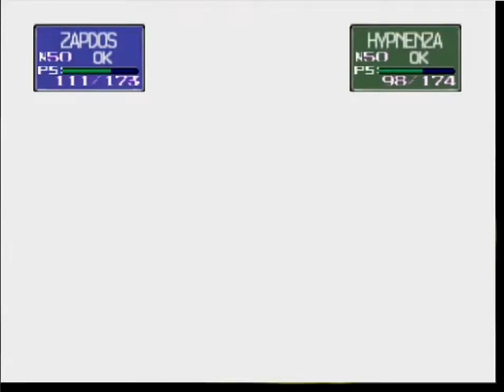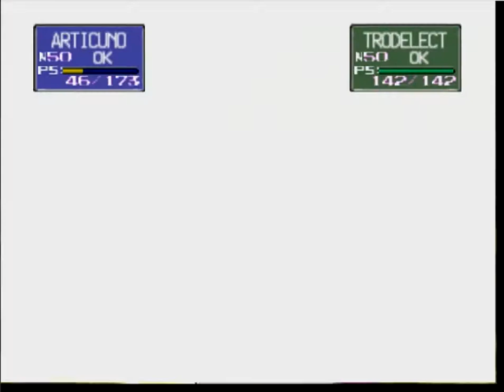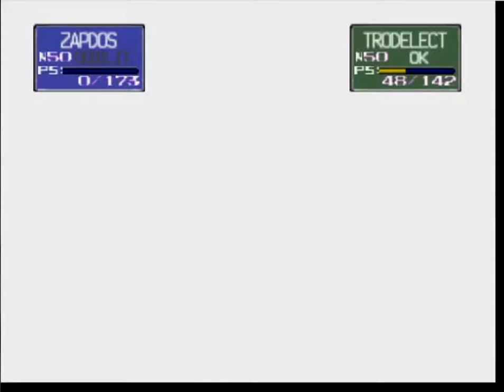Pokémon Stadium #4 Gimnasio Blaine